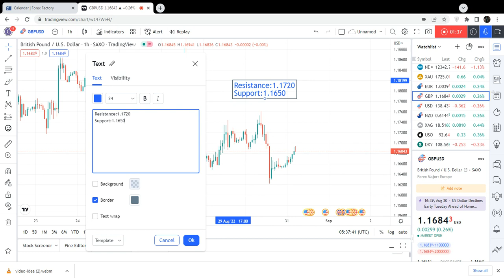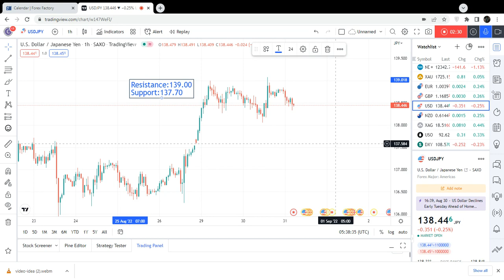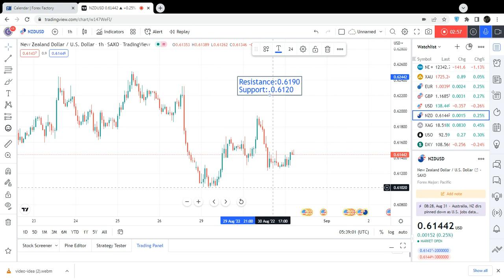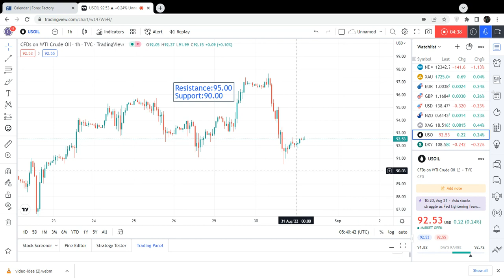Eurusd | Gbpusd | Usdjpy | Nzdusd | Silver | Crude Oil | 31 August 2022 | Trading MasterYT